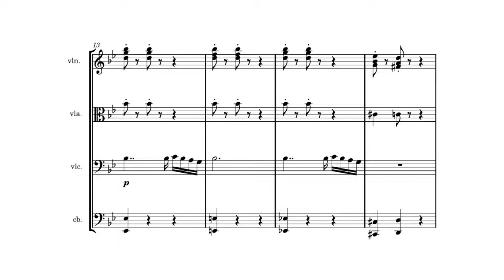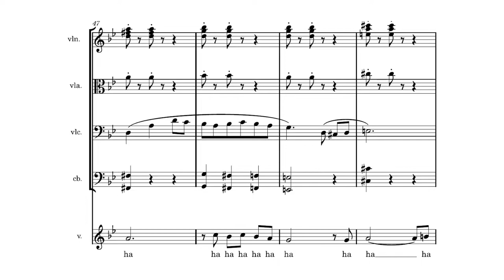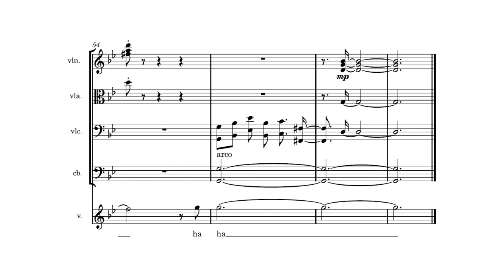【KARAOKE 】Dragon Ball Kai「レクイエム～死にゆくモノたちへ～ (requiem～shini yuku monotachi e～)」【ft . @ZanB 】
Hello everybody! Zan proposed to do this amazing requiem from Dragonball Kai, which is just an amazing piece. Here is the accompanying karaoke track we made!

Extra thanks to Zan's identical twin brother Luca for mixing this!

レクイエム～死にゆくモノたちへ～「requiem～shini yuku monotachi e～」
チェロ 【cello】:   @ZanB
シンセサイザー【synthesizer】: duVillage
編曲【arrangement】: duVillage
ミキシング【mixing】: Luca